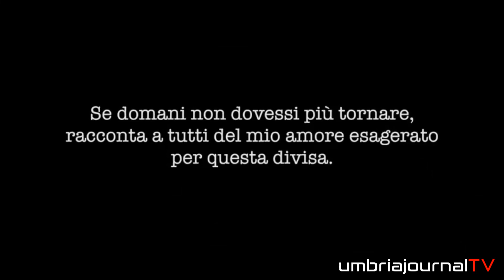Marco Triches, il vigile del fuoco deceduto a Quargnento